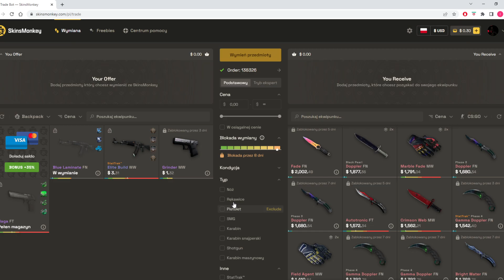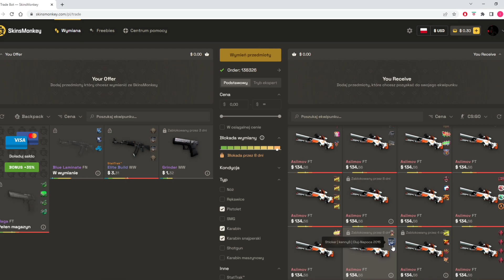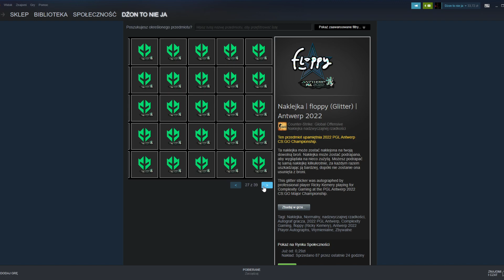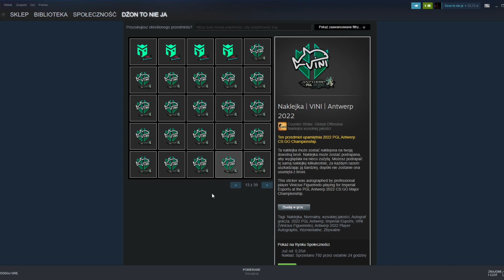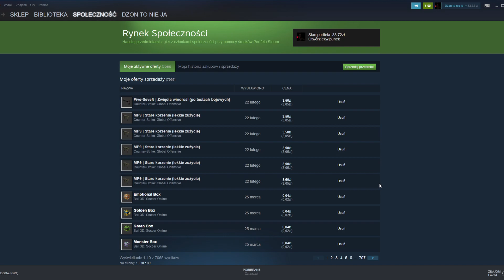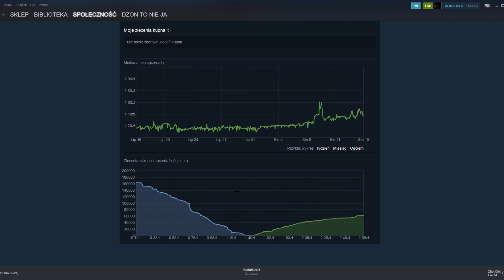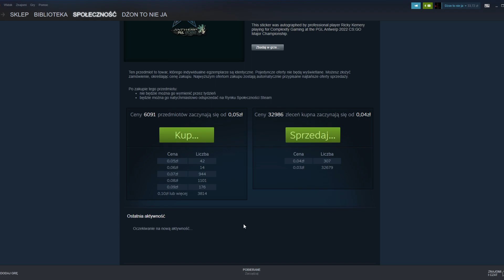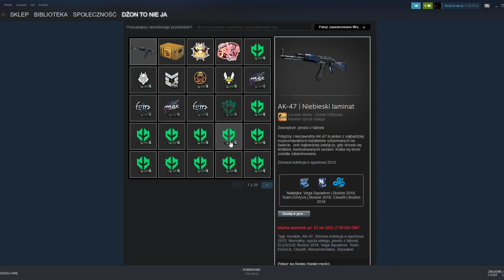Wszystkie naklejki lecą w dół, jak się na to zapratruję?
kod: dzon